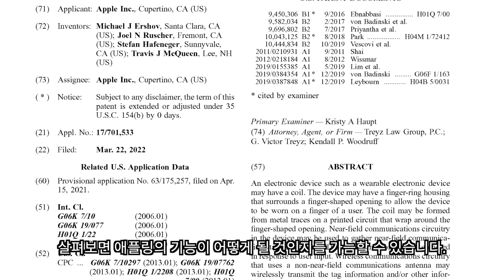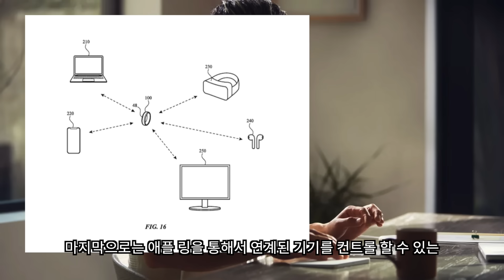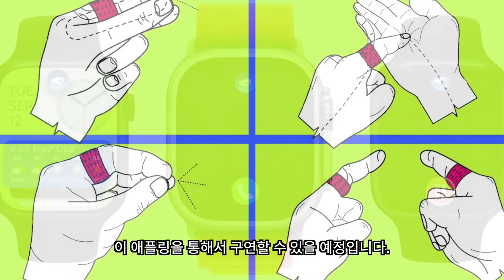애플 스마트링 출시 가속화 한다 | 애플링, 애플스마트링, 애플웨어러블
애플 스마트링이 빠르면 올가을 출시 될 수 있을 것으로 보입니다. 애플은 최근 비전프로의 출시를 확정함에 따라서 이를 보다 명확하게 컨트롤 할 수 있는 스마트링의 출시를 서두르고 있습니다. 지난 11월말 등록된 특허에서 애플링은 어떤 기능을 하게 될 지 살펴보았습니다.